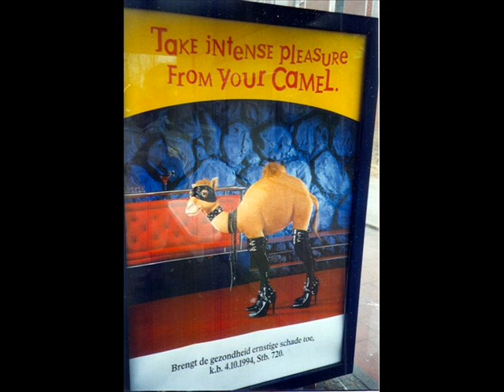Mr Wiggily And The Fabulous Sump Pumps "Whole Lotta Love"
This stunning performance of a legendary Led Zeppelin song is a tour-de-force of excellence in production and musicianship extraordinaire. During the recording a lamb ran through the studio and was captured on tape.